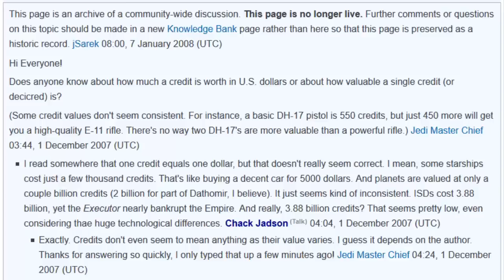Wie viele CREDITS sind 1 EURO?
Achtung! Der Inhalt dieses Videos ist nicht zu 100% kanonisch!

Der Inhalt des heutigen Videos dreht sich um die Umrechnung von republikanischen Credits mit dem Euro!

Community Teamspeak: swstoriescommunity.nitrado.net